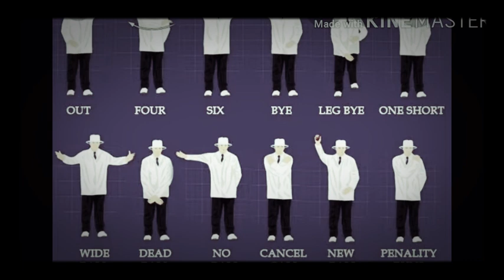How to be a Umpire in Cricket By Cricket Gyani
Ashmit_official